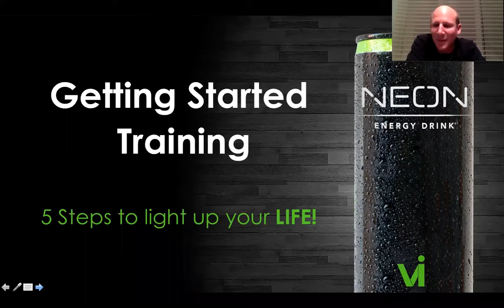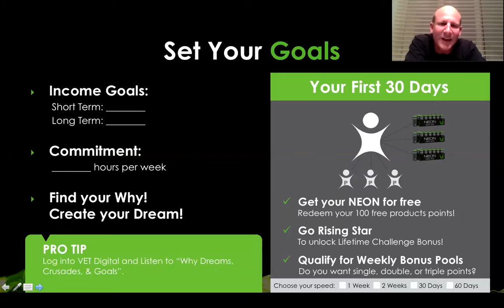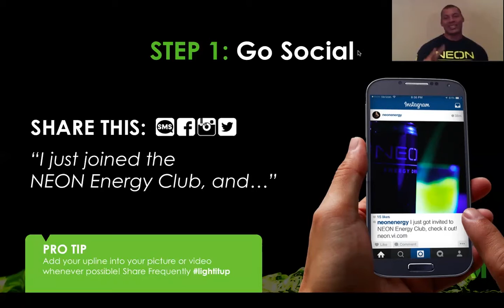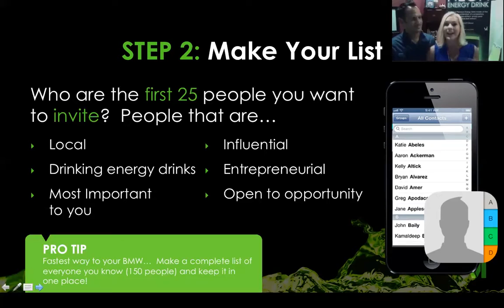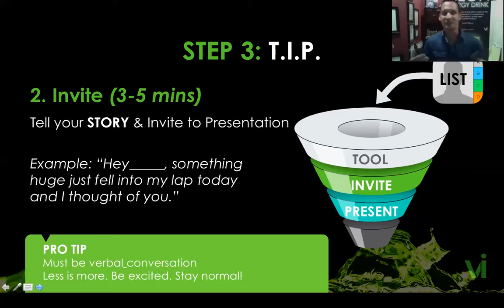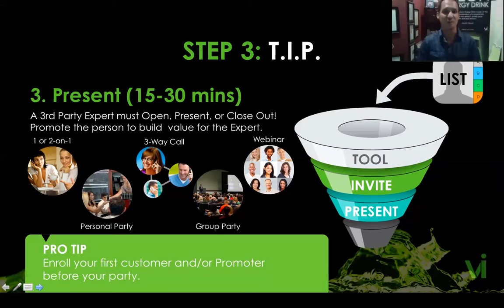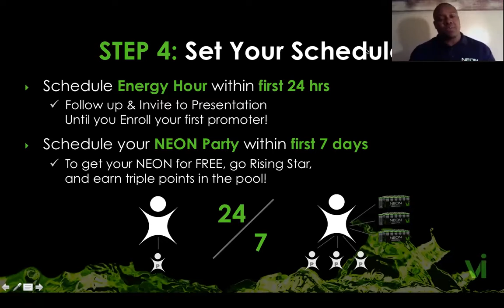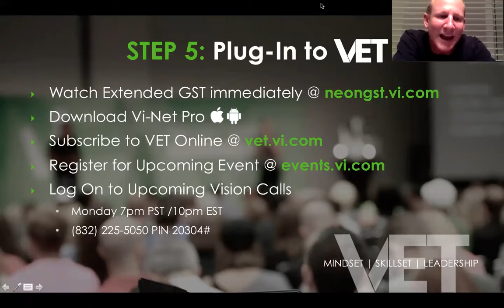Getting Started with Neon Energy Club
Five steps to success with Neon Energy Club St Louis

314-339-NEON